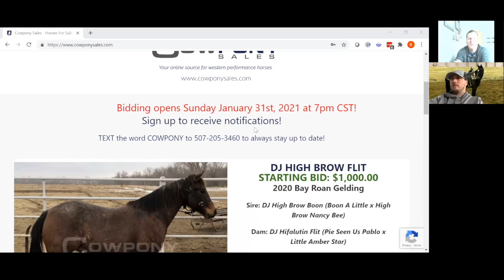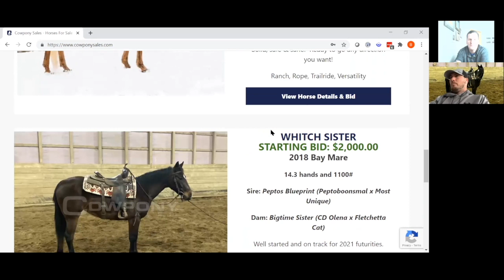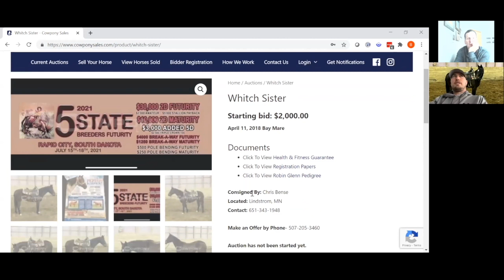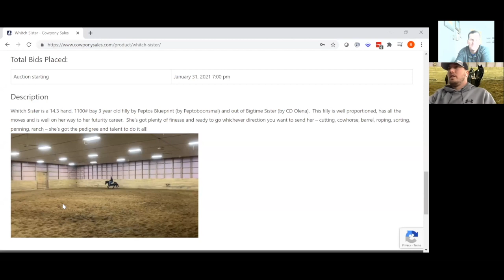Whitch Sister: EXCLUSIVE Interview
Whitch Sister is a 14.3 hand, 1100#, 3 year old bay mare by Peptos Blueprint (Peptoboonsmal x Most Unique) out of Bigtime Sister (CD Olena x Fletchetta Cat).

This filly is well proportioned, has all the moves and is well on her way to her futurity career.  She’s got plenty of finesse and ready to go whichever direction you want to send her – cutting, cowhorse, barrel, roping, sorting, penning, ranch – she’s got the pedigree and talent to do it all!

through February 7, 2021.